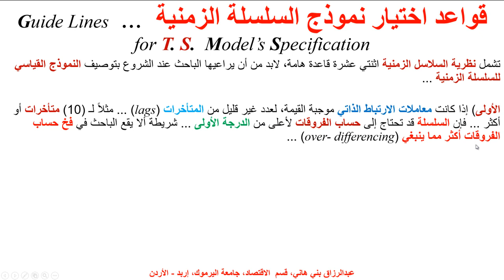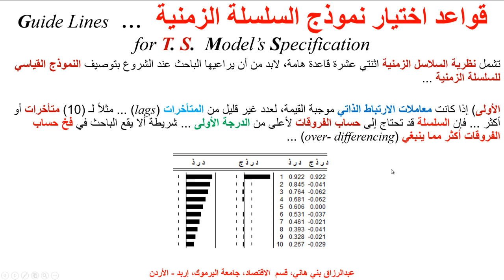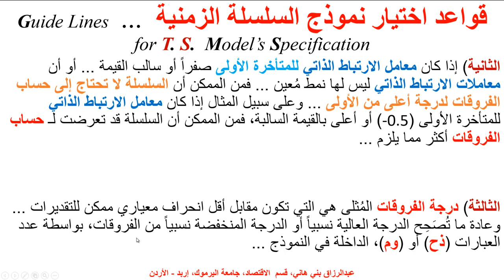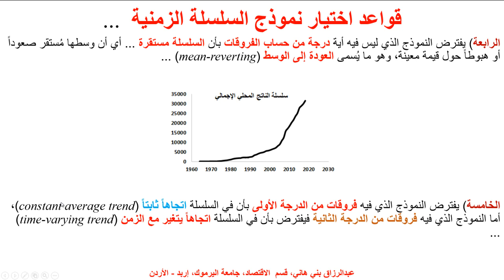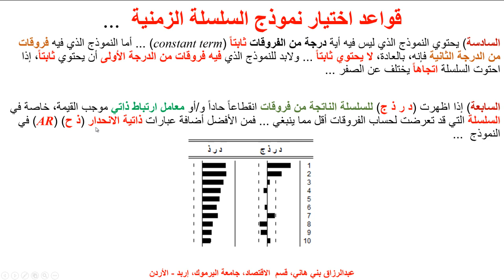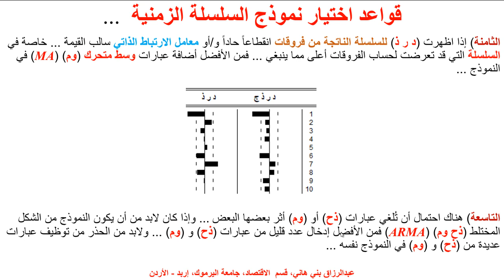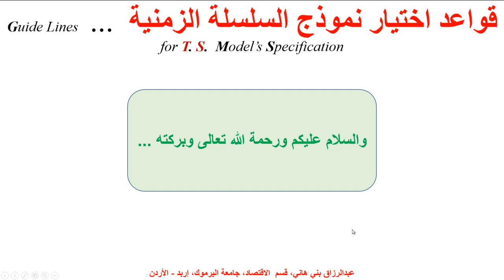قواعد ضروية لاختيار نموذج السلسلة الزمنية Rules for Specifying the TS Model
يشرح هذا المقطع القواعد الأساسية التي ينبغي أن يسترشد بها الباحث في السلاسل الزمنية كي يوصف نموذجه بطريقة سلسمة  How to Specify a Time Series AR, MA or ARMA

Time series models are used to analyze and forecast data that changes over time. The process of specifying a time series model involves selecting an appropriate model that can effectively capture the underlying patterns in the data. The following are some general rules for specifying a time series model:

Stationarity: The data series should be stationary, which means that its mean and variance should be constant over time. Stationarity can be checked by plotting the data over time and looking for any trends, seasonality, or other patterns that might indicate non-stationarity.

Autocorrelation: Autocorrelation measures the degree to which a time series is correlated with itself over time. A model with high autocorrelation indicates that the values at one time point are highly correlated with the values at other time points. Autocorrelation can be checked by plotting the autocorrelation function (ACF) and the partial autocorrelation function (PACF).

Lags: Lags refer to the number of time periods that should be included in the model. The choice of the appropriate number of lags depends on the specific time series and can be determined by examining the ACF and PACF plots.

Residuals: Residuals are the difference between the actual values and the predicted values from the model. A good time series model should have residuals that are normally distributed with a mean of zero and constant variance over time. Residuals can be checked by plotting the residuals over time and examining the pattern.

Information Criteria: There are several information criteria that can be used to compare different time series models and select the best one. The most commonly used information criteria are the Akaike Information Criterion (AIC) and the Bayesian Information Criterion (BIC).

By following these rules, a suitable time series model can be specified that can provide accurate forecasts and insights into the underlying patterns and trends in the data.